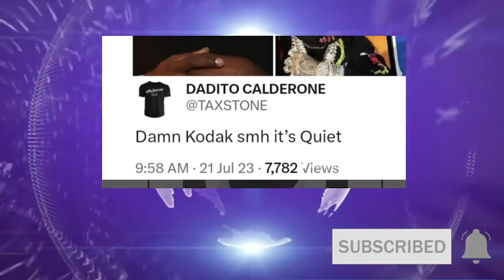Wack 100 RESPONDs to Boosie and Taxstone Crying over Kodak Tekashi Young Thug Bail Denied, G Herbo